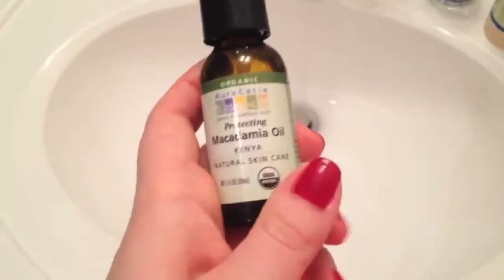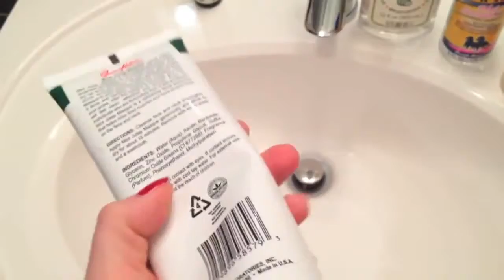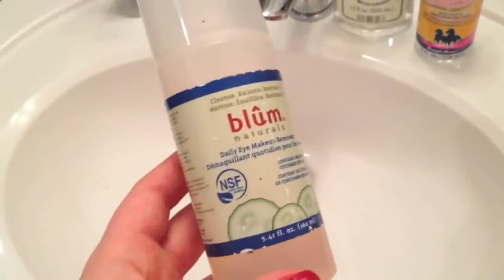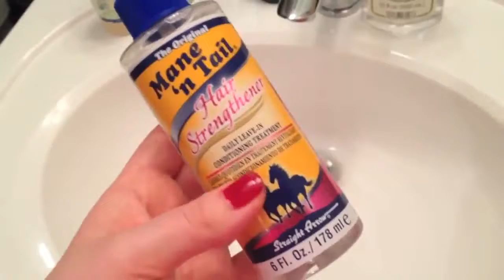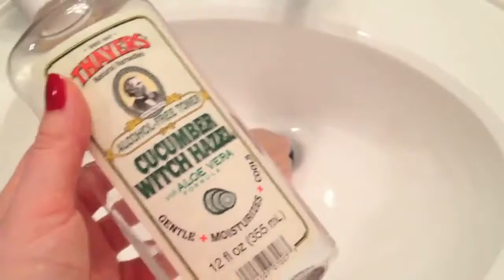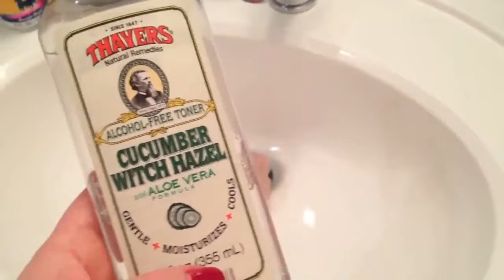Отзыв продукты с iherb, уход за лицом: тоники, маски, масло макадами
Отзыв продукты с iherb, уход за лицом: тоники, маски, масло макадами Масло макадами. Маска для лица с ментолом. Умывалка для лица . Жидкость для снятия макияжа. Средство для волос. Тоник для лица с огурцом.